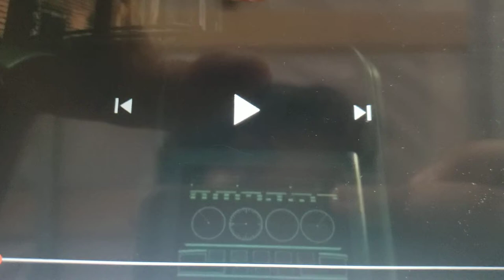Gretelita Pushes Dr. Calico Down in the Oven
Next Video!

My 430th Dr. Calico Video.

Clips/Years/Companies:
Bolt (@2008 Disney)
Happily Ever After: Fairy Tales for Every Child (Hansel and Gretel; @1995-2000 Hyperion/HBO)